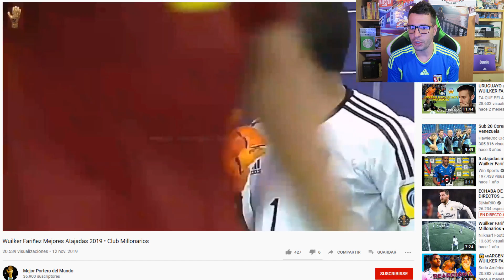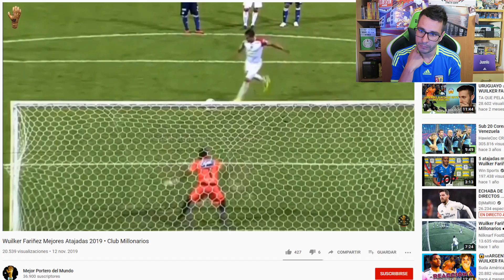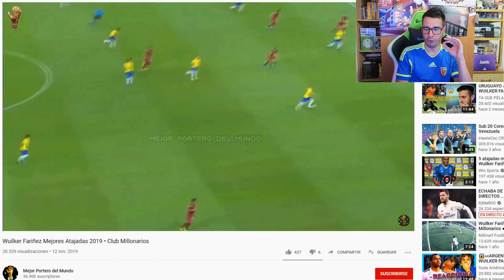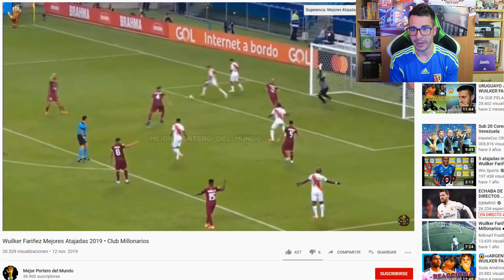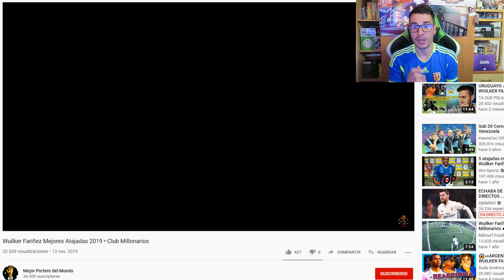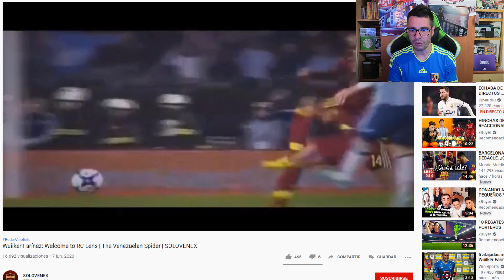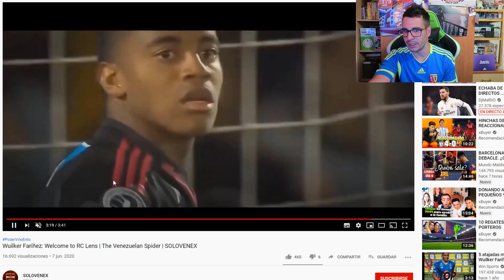Así juega WUILKER FARIÑEZ nuevo fichaje del LENS 20/21 y mi opinión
Hoy os traigo un vídeo reacción a las mejores paradas de Wuilker Fariñez, el jugador venezolano que llega a la Ligue 1, el nuevo fichaje del Lens para la temporada 20/21. Además daré mi opinión sobre el jugador y si creo que es acertado o no.